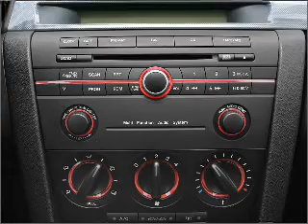2006 Mazda MAZDA3 - Orem UT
Year: 2006
Make: Mazda
Model: MAZDA3
Trim: Sport
Engine: 2.3 liter inline 4 cylinder 16 valve
Transmission:
Color: Blue
Mileage: 82201
Address:
285 W Univeristy Parkway